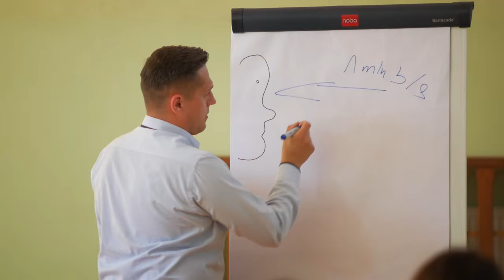Wakacje z EFC 2015 - Ruciane Nida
Niezapomniane przeżycia :) Aktywny wypoczynek + Uniwersytet Letni a do tego piękna pogoda i super ludzie!